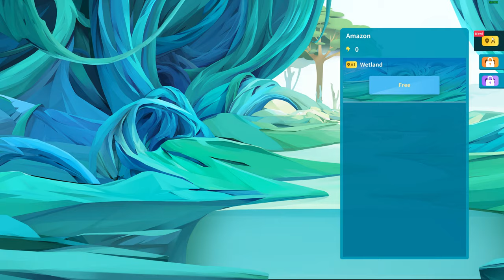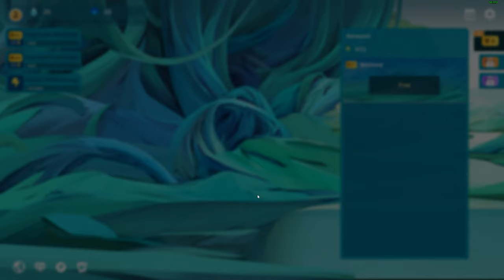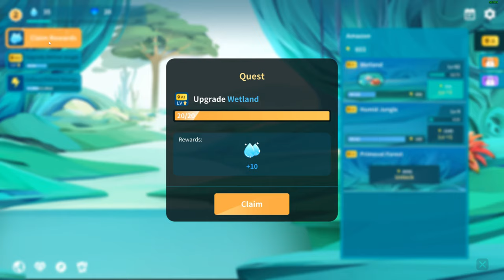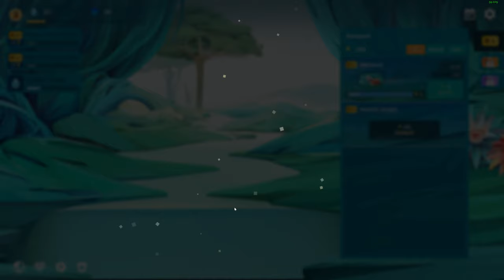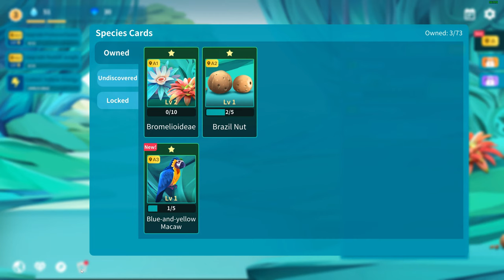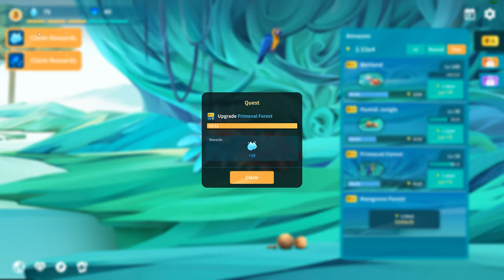Wildlife Planet: The Incremental - CapPlay Interactive Inc.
►Devs:
CapPlay Interactive Inc.